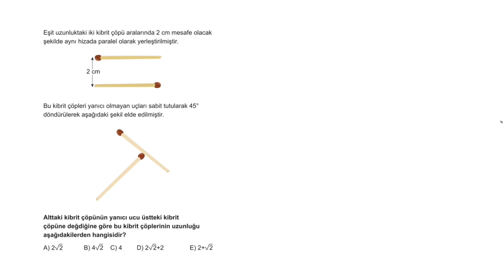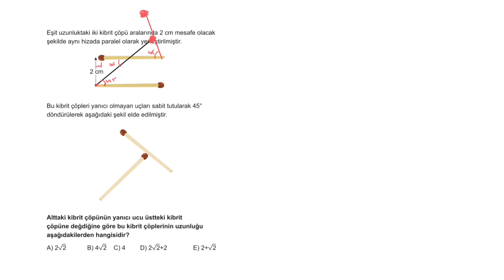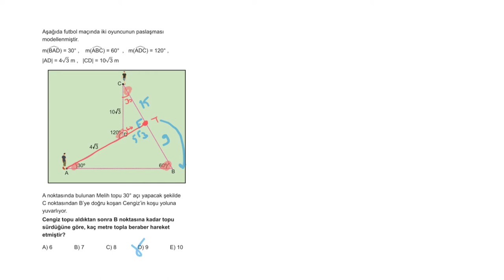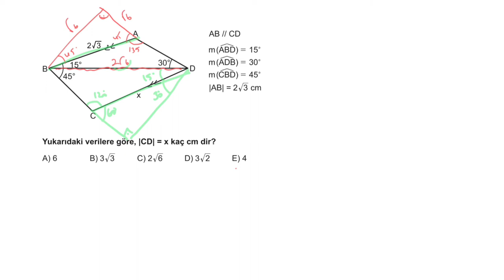3D AYT GEOMETRİ ÇÖZÜMLERİ 1.BÖLÜM TEST-19